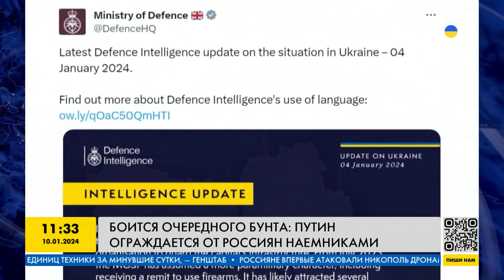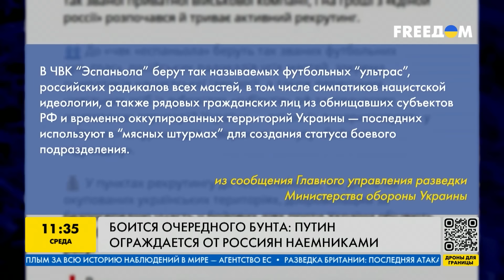Армия россии пойдет на Москву: путин ограждается наемниками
Путин опасается новых мятежей. Силы обороны Москвы после бунта Пригожина в июне 2023 года, стали более военизированными. Поможет ли это российской власти удержаться на своих местах? Смотрите в сюжете!